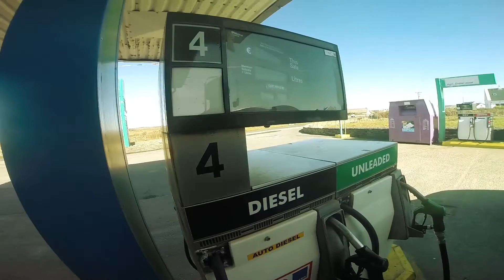Ireland Trip 2015 | Travel Video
My friends and I travelled around Ireland and here is a bit of our funny moments.
Places: Galway, Cliffs of Moher, Limerick, Cork and Waterford.

My gear:
Panasonic Lumix GX80/GX85, kit lens 12-32mm

Olympus 45 mm/f1.8 Lens

Panasonic 20mm/f1.7

Zhiyun Crane Gimbal Stabilizer for DSLR Cameras

Song: New Earth by Zerbin